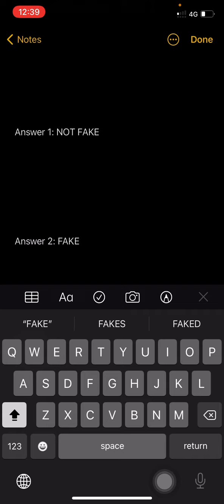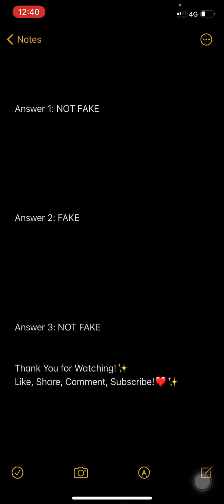Flipkart Fake or Not Season 4 Episode 278 Quiz Answers 16 September 2021 | Win ₹100 GV, SuperCoins